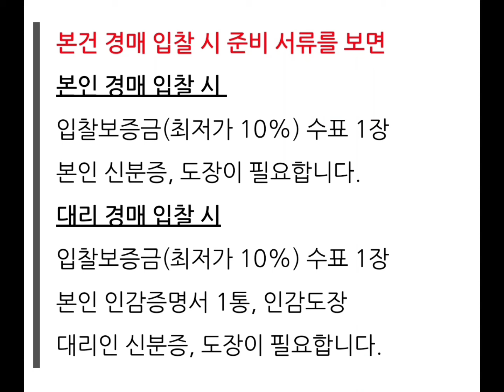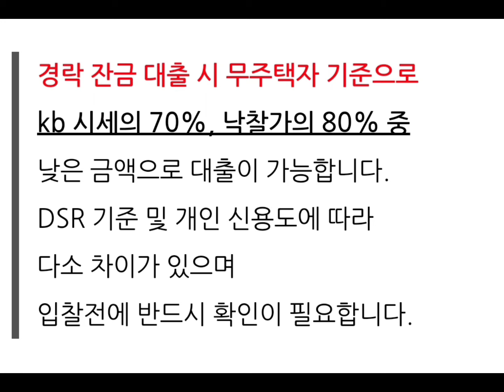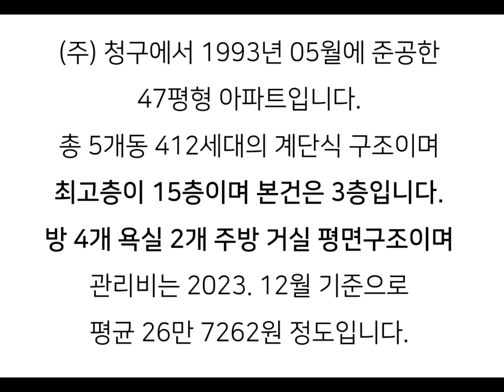대구아파트경매 대구아파트시세 상인청구타운경매 대구달서구아파트경매 상인동아파트경매 상인청구매매시세 달서구아파트시세 상인동아파트시세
대구 달서구 상인동 상인청구 아파트 경매 매매시세